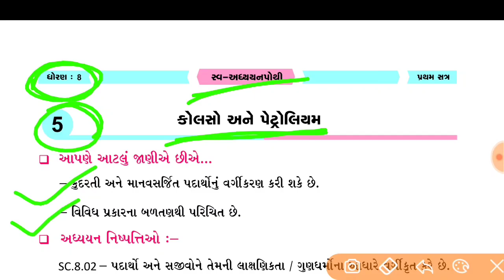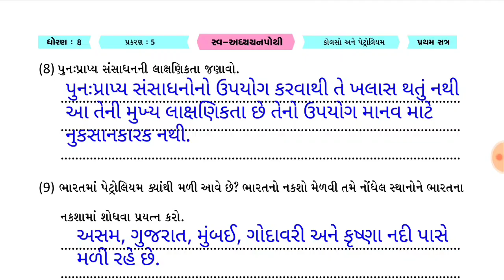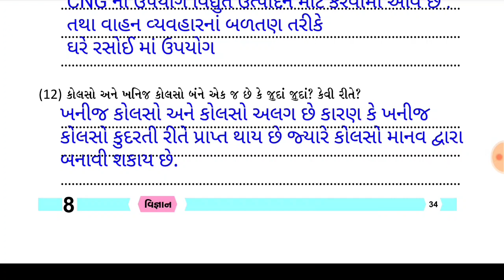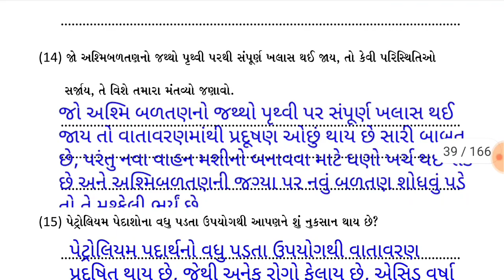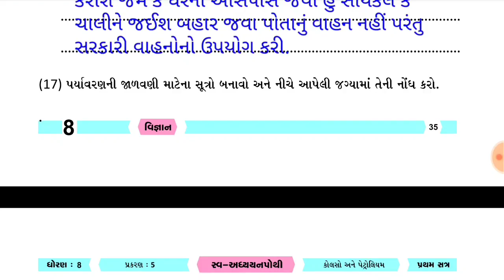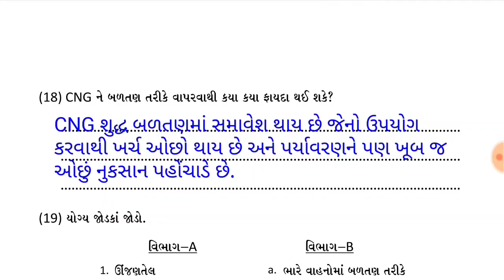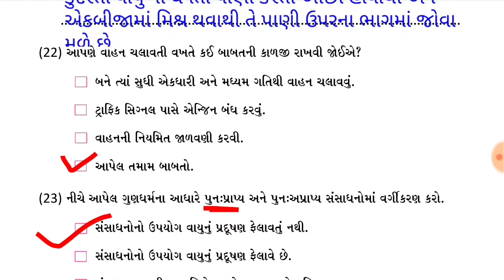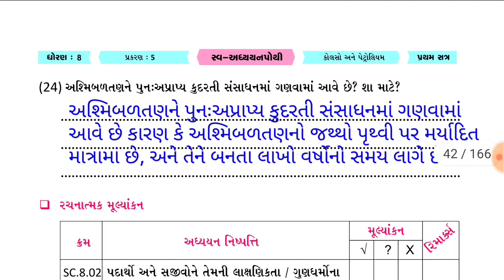Std 8 Science ch 3 swadhyay pothi , dhoran 8 science ch 3 swadhyay pothi | std 8 Vigyan swadhyay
dhoran 8 science swadhyay pothi | Std 8 Science swadhyay pothi | std 8 Vigyan swadhya pothi

dhoran 8 science  swadhyay pothi | Std 8 Science swadhyay pothi | std 8 Vigyan swadhya pothi ch 3
vigyan swadhyay pothi STD 8
std 8 vigyan ch 3 swadhayay pothi
Swadhyay pothi Dhoran 8 science
std 8 vigyan swadhyay pothi chapter 3
chapter 3 swadhyay pothi std 8 vigayn
સ્વાધ્યાય પોથી ધોરણ 8 વિજ્ઞાન
ધોરણ 8 વિજ્ઞાન પાઠ 3 સ્વાધ્યાય સોલ્યુશન
ધોરણ 8 વિજ્ઞાન પાઠ 3 સ્વાધ્યાયપોથી  સોલ્યુશન
વિજ્ઞાન  ધોરણ 8 પાઠ 3 પાક ઉત્પાદન અને વ્યવસ્થાપન
SWADHAY POTHI SOLUTION STD 8 SCIENCE
SCIENCE CHAPTER 3 DHORAN 8
Dhoran 8 science પાઠ 3 પાક ઉત્પાદન અને વ્યવસ્થાપન
Dhoran 8 vigyan ch 3 swadhayay
std 8 swdhayay Pothi science chapter 3

dhoran 8 science ch 3 swadhyay pothi | STD 8 Science swadhyay pothi ch 3 | dhoran 8 Vigyan swadhyay pothi | Ch 3 Pak Utpadan Ane Vyavsthapan | ધોરણ 8 વિજ્ઞાન સ્વાધ્યાયપોથી  પાઠ 3 પાક ઉત્પાદન અને વ્યવસ્થાપન,
પાઠ 3 ધોરણ 8 વિજ્ઞાન
science chapter 3 std 8
Pak uatpadan  Ane vyavsthapan swdhyay pothi
science chapter 3 swadhyay pothi
swadhyay pothi solution Dhoran 8 science
ધોરણ 8 વિજ્ઞાન પાઠ 3 પાક ઉત્પાદન અને વ્યવસ્થાપન સ્વાધ્યાયપોથી
ધોરણ 8 વિજ્ઞાન એકમ 3 પાક ઉત્પાદન અને વ્યવસ્થાપન સ્વાધ્યાય પોથી
Dhoran 8 Vigyaan Sem 3 Chapter 3 Pak Utpadan Ane Vyavsthapan Swadhyay pothi
std 8 Science swadhyay pothi chapter 3 Pak Utpadan Ane Vyavsthapan
standard 8 Science ch 3 Pak Utpadan Ane Vyavsthapan swadhyay pothi
Std 8 Science Sem 3 Unit 3 Pak Utpadan Ane Vyavsthapan
std 8 Science chapter 3 Paak Utpadan Ane Vyavsthapan | swadhyay pothi
std 8 Vigyan chapter 3 Paak Utpadan Ane Vyavsthapan swadhyay pothi in gujarati
Dhoran 8 Vigyan ch 3 Pak Utpadan Ane Vyavsthapan swadhyay pothi
STD 8 | Science | CH 3 | પાક ઉત્પાદન અને વ્યવસ્થાપન સ્વાધ્યાયપોથી વિડીયો ફોન્ટ સાથે...
Std 8 Science CH 3, પાક ઉત્પાદન અને વ્યવસ્થાપન Education videos.
STD 8 | Science CH 3 | પાક ઉત્પાદન અને વ્યવસ્થાપન સ્વાધ્યાય પોથી વિડીયો ફોન્ટ સાથે...
Std-8 Science CH 3 sva adhyayanpothi, Pak Utpadan Ane Vyavsthapan સ્વાધ્યાય પોથી